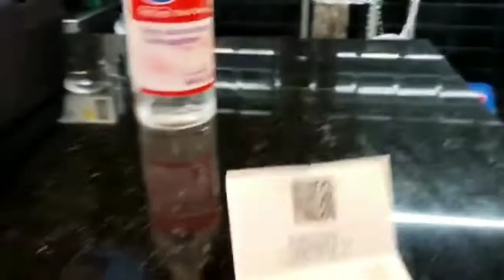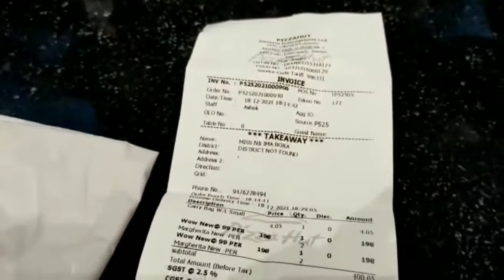pizza hut in dibrugarh assam.